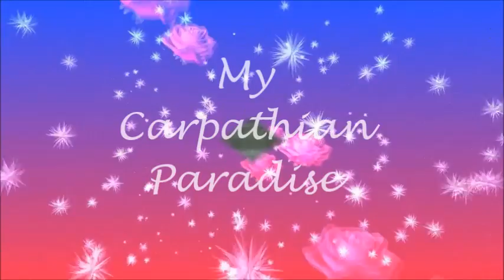My Carpathian Paradise Part 1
The glory of heaven! I managed to save the video of my Paradise !!! This is a land where the air is clean, like the dew; edge of medicinal herbs; where the forest retains its primeval wildness; where there is harmony and tranquility. This is a land where traditions are intertwined with modernity. But it is also the land where local residents are forced to work hard on the ground. But this is my paradise !!!

PS: The second part will be very soon. Enjoy!